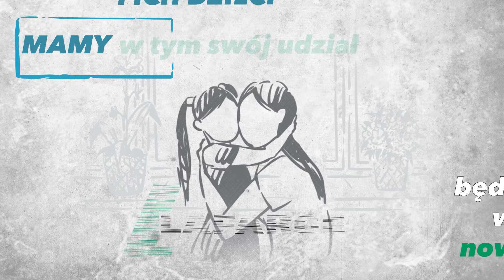Agilia FIBRO - ekologiczne i ekonomiczne rozwiązanie do płyt fundamentowych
Beton samozagęszczalny Agilia FIBRO to jedno ze zrównoważonych rozwiązań Holcim, który doskonale wpisuje się w ideę budownictwa zrównoważonego. Jego zastosowanie nie wymaga wibrowania, co znacznie ogranicza poziom hałasu generowanego podczas rozkładania mieszanki betonowej na budowie. Ze względu na gładkość uzyskanych powierzchni, Agilia FIBRO eliminuje konieczność stosowania dodatkowych wylewek wyrównawczych. Ogranicza też w znacznym stopniu ilość tradycyjnego zbrojenia prętami stalowymi, co zmniejsza zużycie stali, koszt wykonania elementów budowlanych i znacznie przyspiesza czas realizacji inwestycji.